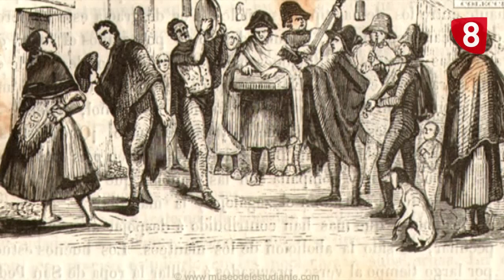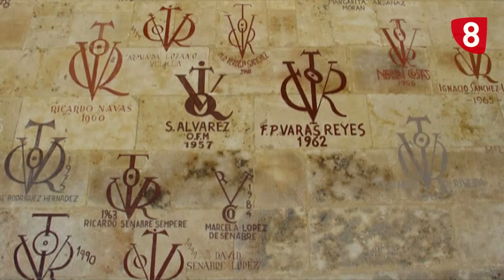INFORME SALAMANCA - Sentaos y cubríos: el protocolo universitario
Severo Ochoa, Carlos Fuentes, Saramago, Ricardo Lagos, Federico Mayor Zaragoza o Basilio Martín Patino, son personas muy destacadas en sus respectivos campos que además tienen una cosa en común, han sido distinguidos como doctor honoris causa por la Universidad de Salamanca. Un galardón que recientemente recaía en el químico Stephen Davies y que nos retrotrae a los tiempos gloriosos de la universidad. Hoy ahondamos en los símbolos de estas vistosas ceremonias. Un reportaje de Informe Salamanca